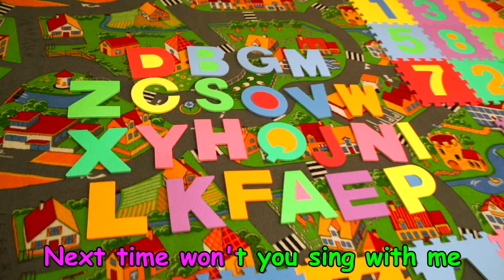ABC song / Alphabet song / from Nadia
ABC song / Alphabet  song / from ABC Baby Show